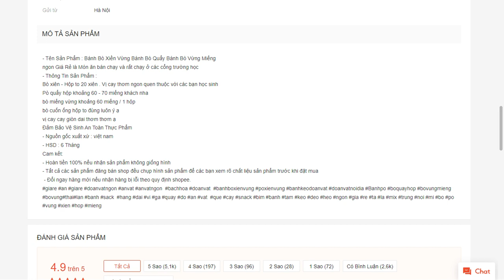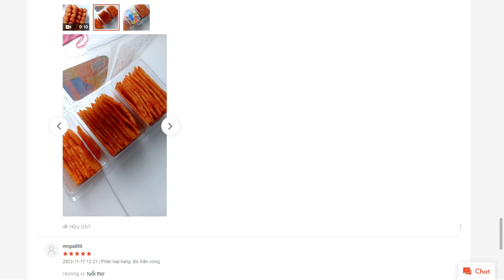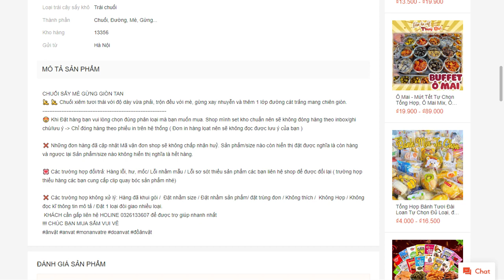500G CHUỐI SẤY MÈ THƠM GIÒN NGON RẺ CHẤT LƯỢNG 300G 500G, đồ ăn vặt shopee